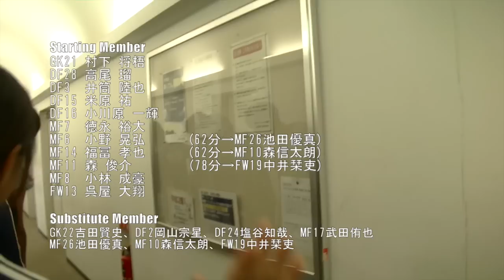2015/9/9 関西学院大学vs阪南大学 前期10節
第93回関西学生サッカーリーグ前期第10節
関西学院大学vs阪南大学 3-3(0-0)
得点者：呉屋大翔(63分、90分)、小林成豪(87分)